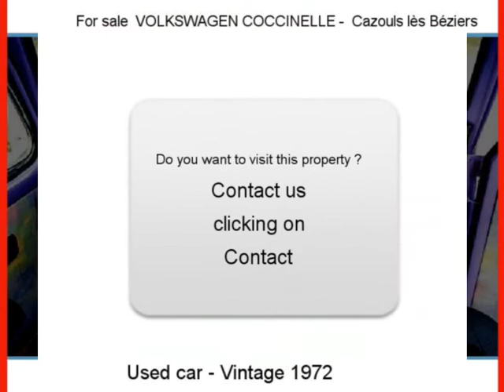Sale one VOLKSWAGEN COCCINELLE Cazouls lès Béziers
For sale at  Cazouls lès Béziers  Used car VOLKSWAGEN COCCINELLE of 27000 Km.
used motors Autoenvideo : Sale one VOLKSWAGEN COCCINELLE  Cazouls lès Béziers  Hérault